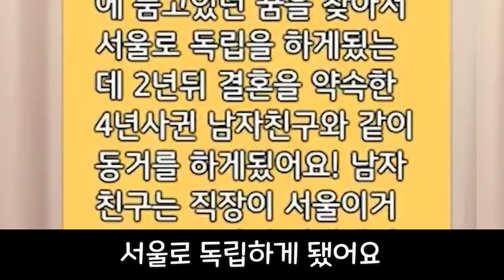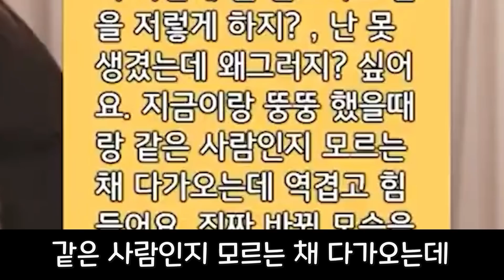다이어트 후 주변의 변화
00:00 퇴사 후 남친과 동거
02:04 다이어트 후 주변의 변화